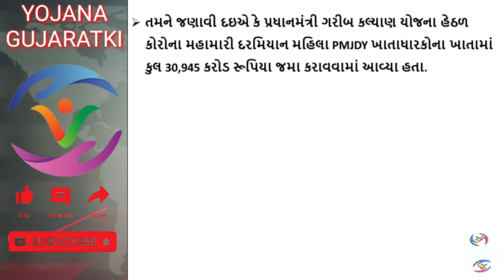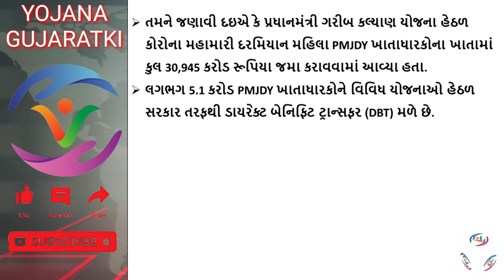શું ખાતામાં એક રૂપિયો નથી_તો પણ મળશે 10,000 નો લાભ_બેંક ખાતામાં પૈસા ના હોય તો ચિંતા કરવાની જરૂર નથી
હેલ્લો મિત્રો નમસ્કાર,

🔴 PMJDY શું ખાતામાં એક રૂપિયો નથી_તો પણ મળશે 10,000 નો લાભ_બેંક ખાતામાં પૈસા ના હોય તો ચિંતા કરવાની જરૂર નથી

✔ પ્રધાનમંત્રી જન-ધન યોજના (PMJDY) ને સાત વર્ષ પૂર્ણ થયા છે. આ યોજના હેઠળ 40 કરોડથી વધુ જન ધન ખાતા ખોલવામાં આવ્યા છે. આ યોજનામાં વીમા સહિતની યોજનામાં અનેક પ્રકારની સુવિધાઓ મળે છે. આવી જ એક સુવિધા ઓવરડ્રાફ્ટ લિમિટની છે.

✔ આ ચેનલ પર તમને મળશે નવી યોજનાઓ, બેંકના નવા નિયમો, ગુજરાત સરકારની યોજનાઓ , સરકારી ભરતી , આધાર કાર્ડ, મોબાઇલ, ઇન્ટરનેટ અને જનરલ ઇન્ફોર્મેશન સંબંધિત માહિતી, અને ઘણી બધી વસ્તુઓ છે જે તમને લાભ આપી શકે છે !!!

મિત્રો, અમારી યુટ્યૂબ ચેનલ Yojana Gujaratki ની મુલાકાત લેવા માટે આભાર...

✅ ખેતી નિયામકની કચેરી, ગુજરાત રાજ્યની વેબસાઇટ ઉપર ઉપલબ્ધ છે.